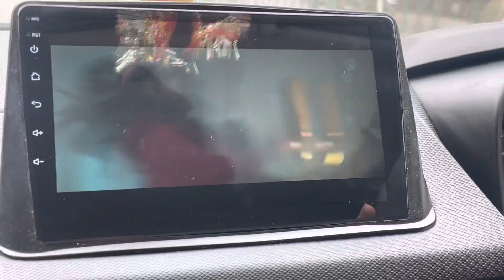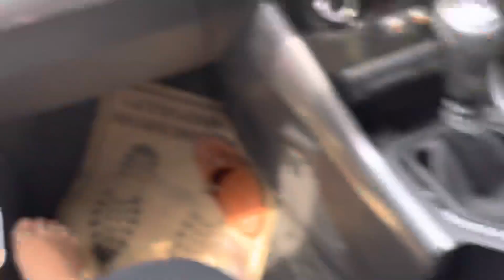Citadel in car 🚗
Must watch series
Priyanka Chopra